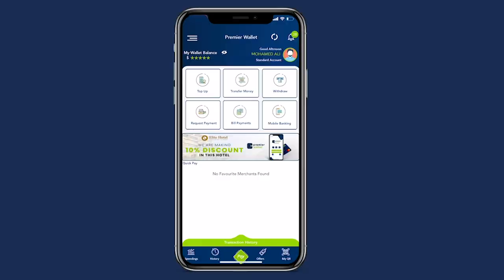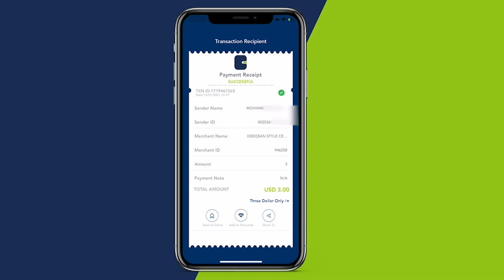Prof/Dr Cusmaan Dufle oo ah shaqsigi Hadlaye markii uu qaraxa dhacayey “ malin walba waa so xasuusta